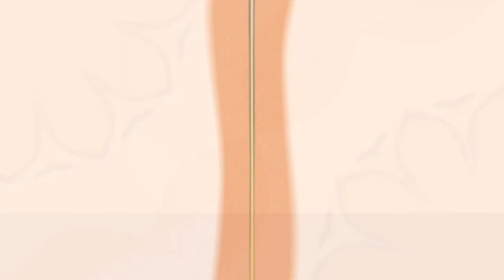The Hidden Cost: Cashew Nut Processing | FoodUnfolded AudioArticle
Alongside the dramatic rise in health conscious and vegan diets, cashew nuts are fast becoming the world’s favourite nut. But does this rise in demand come at a greater cost? Listen to find out more on the working conditions of cashew processors in India, the hidden costs of cashew processing and how we as consumers can make a difference.

Article by Molly Melvin
Read by Cait Mack
Sound Design by Jane Alice Liu

Listen to FoodUnfolded AudioArticles on Spotify, Apple Podcasts, or wherever you download your favourite podcasts.